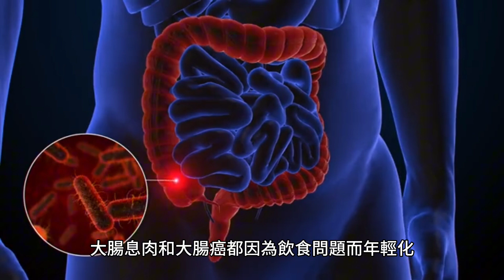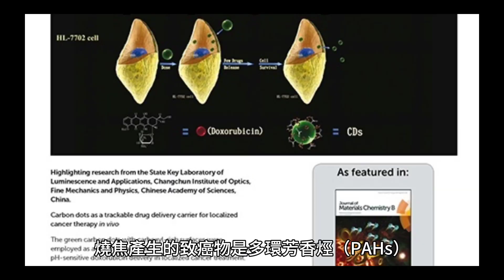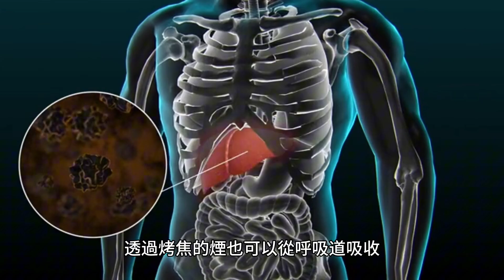鍋貼燒焦還能吃？醫示警：愛吃「焦香」當心 嚴重恐致癌